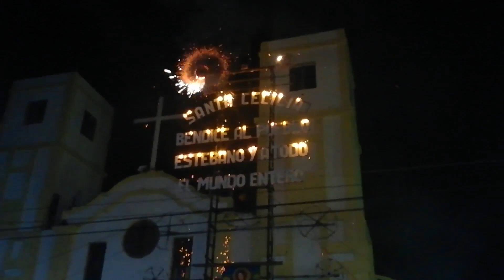San Esteban Catarina Castillo 27 12 2018